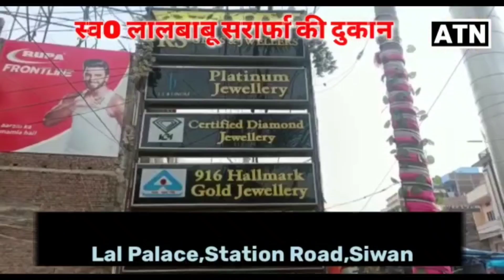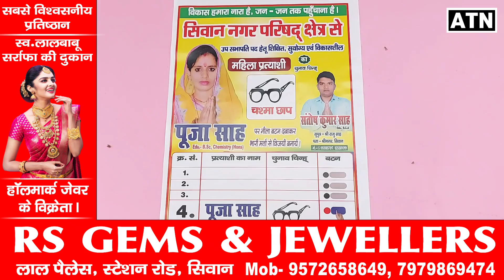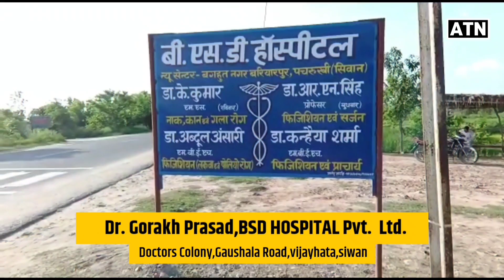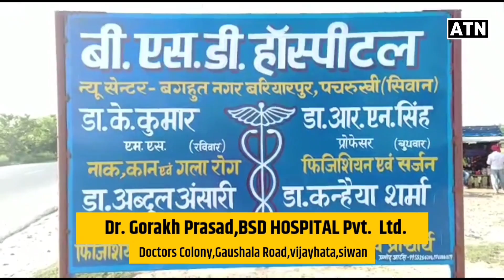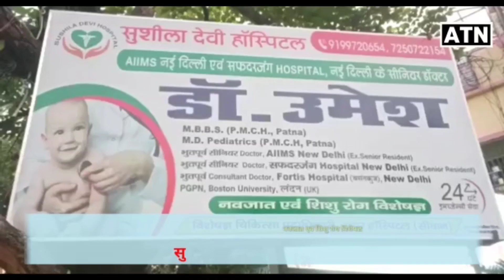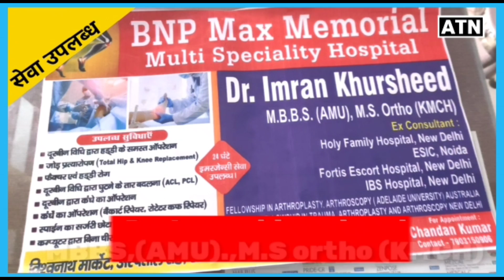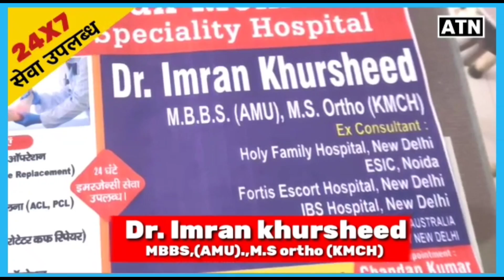नगर परिषद उपसभापति प्रत्याशी पूजा साह का तूफानी दौरा तेज घर-घर जाकर मांगा आशीर्वाद!!ATNLIVE.IN